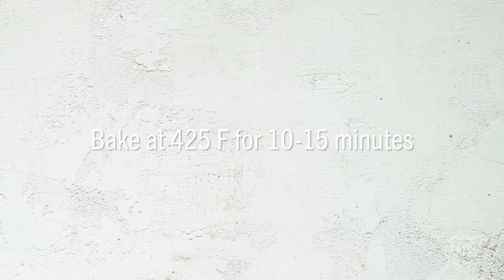Porcini-Crusted Cod & Asparagus With Beurre Blanc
Save this recipe for later: LandB.mn/CodAsparagusBeurreBlanc